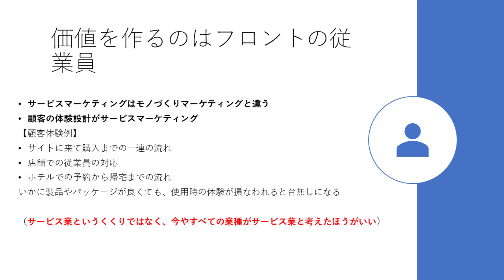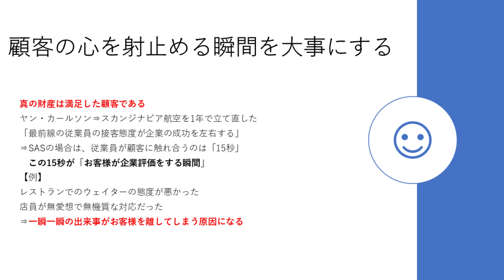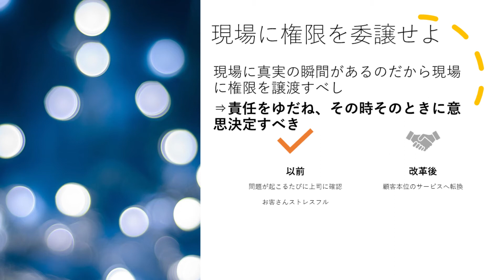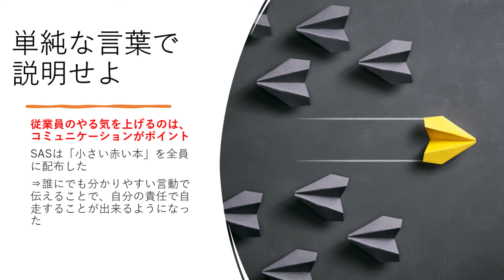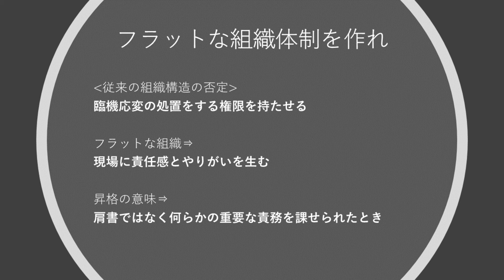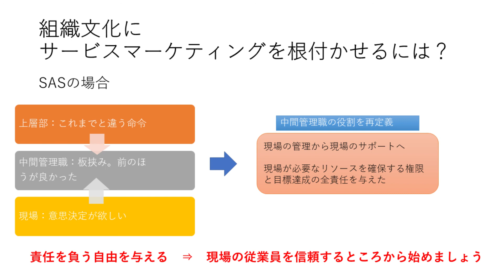10分でわかる！「真実の瞬間―SAS(スカンジナビア航空)のサービス戦略はなぜ成功したか」【ツチヤのYouTube講座】おススメビジネス本編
参考図書：『真実の瞬間―SAS(スカンジナビア航空)のサービス戦略はなぜ成功したか』

 今まではモノづくりのマーケティングを中心にマーケティングフレームワークを考えてきました。しかし、これからはサービスを中心としたマーケティングも視野に入れたフレームワークを考えなければなりません。

 サービスマーケティングの大きなポイントは、サービスというものに形がないということです。言い換えれば、顧客体験を考えながら、製品を知ったところから購入に至るまでの道筋を顧客の気持ちが一番高い状態で、あるいは低い状態にすることなく完遂させないといけないということです。

　なぜサービスマーケティングの観点が必要なのかというと、お客さんは最終的には製品から離れ、必ず従業員と触れ合う場所があるからです。

　いかに製品やパッケージがすぐれていたとしても、使用時に体験が損なわれると台無しになります。皆さんも経験があるのではないでしょうか

　サービス業というくくりで考えるのではなく、お客様が触れるすべての体験がサービスであると考える。その体験設計もまたマーケターの仕事であると考える必要が出てきています。実際に、お客さんと従業員が触れ合う時間というのは、十秒くらいかもしれませんが、その十秒が大事であると言ったのが、本書の著者であるヤンカールソンです。

 この本は30年前に出されたものですが、テクノロジーが発達した今だからこそ、実態としての顧客が見えにくくなっていると感じます。改めてサービスとは何かを考えてみるきっかけになる1冊だと思います。